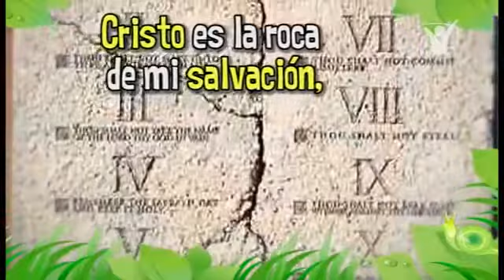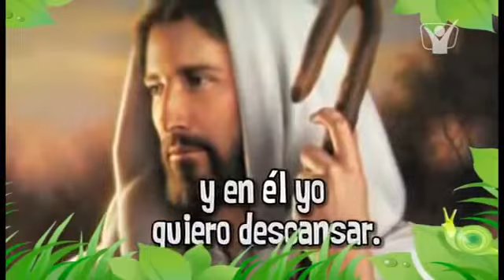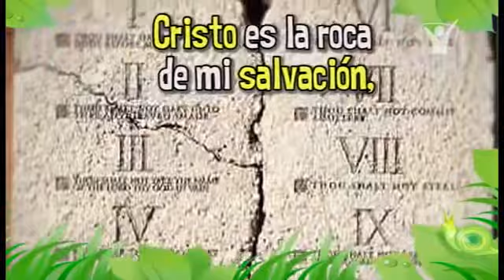FUENTE DE VIDA